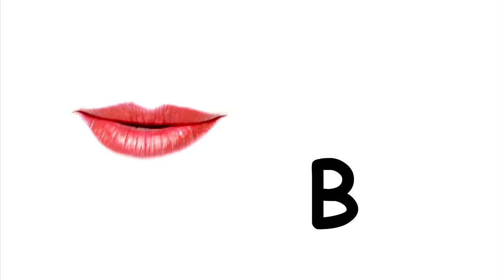Sparkabilities ABC Song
The Sparkabilities ABC Song features ABCs, ABC sounds and starting letter pictures in a fun and catchy song that your toddler or preschooler is sure to love!

If you like the ABC video, please consider the other full length Sparkabilities Videos in our series:

Download our FREE iPhone and iPad app, Sparkabilities TotBox HD, available in the App Store.  TotBox comes preloaded with 6 free preview videos. In-app purchasing features downloads of individual full-length videos or discounted bundles for low prices. Download videos directly to your iPhone or iPad to enjoy anywhere, anytime or stream video when connected to Wi-Fi.

Sparkabilities is powered by the PlayWisely developmental play system.  Combining science, education and sport, PlayWisely takes advantage of the brain's early critical wiring period from birth to age five when learning is most efficient and fun. Together, Sparkabilities & PlayWisely create a 'Lab to Living Room' connection for parents who want the BEST start for their child.